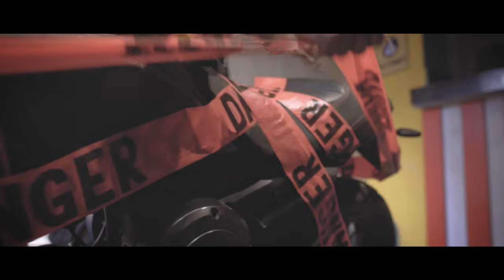06. Shotorko - Bangla Rap 2022 | FRAZE KHAN ft. @SADZZ | Prod. by TrojarMadeIt | Music Video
Official Music Video of "Shotorko" from the Album “JIBONTO SOMADHI”

জীবন্ত সমাধি (Album) Is Out Now Worldwide 🌍

"Shotorko" is a song that some may call raw hip-hop. This portrays the genre perfectly with gritty 808s, hard drums and of course hardcore rap lyrics by Fraze Khan and Sadzz. The song mainly talks about the struggles of both the artists in the rap game. The artists talk about the current scene of the Rap culture in Bangladesh and speak out about how they don't need anyone else's sympathies to achieve their dreams.

AUDIO CREDITS
Title: Shotorko
Written & Performed by: @FRAZEMUSIC & @SADZZ
Album: Jibonto Somadhi
Music Produced by: TrojarMadeIt & ZED
Mix & Mastering: TrojarMadeIt

VIDEO CREDITS
Directed by: Saadman Saadu
Cinematography: KM Shazidul Islam Apon
VFX & Color: Visuals By FRAZE

Fuad Irfan, Rafi Mugdho, Azha, Siyam, Avoy, Ayon, Hassan Piash, Taiful, Tavin, Mahadi, Lihan.

Lyrics:
Pre-Hook
বাজান, মাগনা পাইলে জিহবা লম্বা, বাঙালি তো খিলাড়ি
আর আন্ধার রাইতের চোরা গুলাই সকাল বেলার বিচারী
ছেঁড়া গেঞ্জি পইড়া আমরা সাজি নাই তো ভিখারি
এই র‍্যাপ সিন ডা জঙ্গল মানে আমরা এনের শিকারী

Hook
আমগো Zone মানে Anti-Sympathy
এইসব দয়ামায়ার বিনিময়ে লাগবো না তো খ্যাতি ভায়া (2x)

FRAZE Verse:
হ ভাই উচিত কথা কইলে নারাজ, সবাই চায় ফ্রী তে
আর মূর্খের লগে তর্ক আমার জ্ঞানের বিপরীতে
সালার, সব গুলা Entertainer, হাগে আইসা beat এ
আর ভাই ব্রাদার বানায় শুধু ফায়দা লুইটা নিতে

যত wannabe rapper গুলার বস্তা পচা গান
খাতা ভইরা দিসে কালি দিয়া লেখায় নাই গা জান
তোগোর উঠতি বয়স ভায়া রক্ত টান টান
কিন্তু শিয়াল রে চিনাইতে যাইস না কচি মুরগীর রান

Attention খোর তোরা Arturo, Professor আমি
টাকাই তো সব এইখানে টাকায় রাজা টাকায় রানী
মনেতে লোভ রাইখা তুই মুখে চালাস ধর্মের বাণী
দিলেতে ক্ষোভ রাইখা তুই কেমনে হইবি র‍্যাপের জ্ঞানী

বল, আর কতো চলবি নিজের ঢোল পিডায়া
এলাকায় পাড়া দিস না পোলাপান দিবো তো খায়া
Hard 808s Trojar Made It Fayahh
3080 north থেইকা পুরা বাংলাদেশ ভায়া

SADZZ Verse:
এলাকা খাত্রা, করিস না যাত্রা, হাটার উপরে টান পইরা যাইবো আতকা
পোলাপান আটকা, আওয়াজ আইবো সিলেট ছাতক তে কুমিল্লা
করি না মায়া, হোগায়া শিখামু নিয়ম নীতি
বেশি Sympathy মানে আমার নীতির লেইগা ক্ষতি

Dayum করি জ্ঞান hustle, শব্দ muscle
করি তাড়াহুড়া কম, চলে বিনোদন no hassle
ধুল উড়াইয়া খোকা হইতে চাইলি cool
ভূলরে কাছে টাইনা পরে বুঝলি ভূল

মিথ্যা হাসি হাসতে শিখছি বয়স যখন ২০
diss দিলে বিষ হমু,আর শান্তি চাইলে peace
খা তুই মেডিসিন, জানস না তুই নিজের লেইগা Pain
তোর AIM কো? জানস না তোর কিতা হইবো Gain

তিলরে করিস না তাল, হইয়া বে-তাল
জীবন এক পাবিনা ব্যাক, কেও জানে না কাল
যত race করবি face, ততো face করবো glaze
Double Z কইবো life hack তোরা করবি trace

This content is original and copyright to FRAZE KHAN. Legal action will be taken against those who violate the copyright.